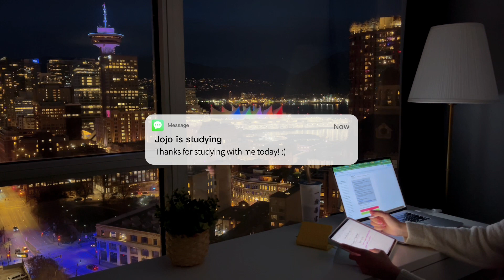1.5 HOUR STUDY WITH ME ☁️ / Acoustic Guitar, Background noise, No break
Hope this COZY STUDY SESSION  makes your studying/working more enjoyable ☕